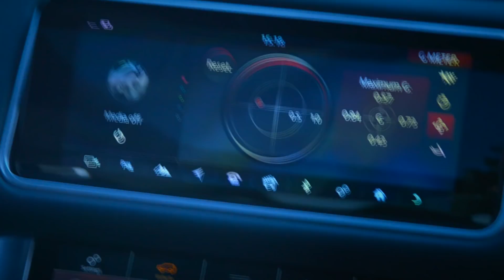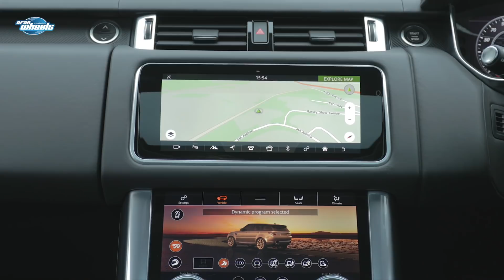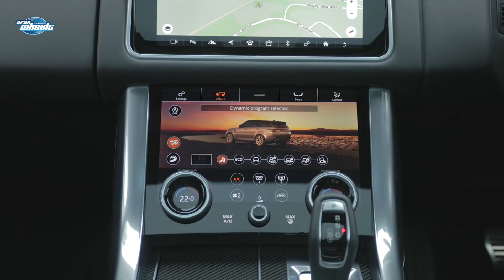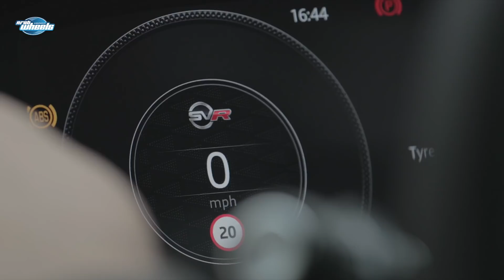First Drive Range Rover Sport SVR 2018 تجربة قيادة الأولى لرينج روڤر سبورت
First Drive 2018 Range Rover Sport SVR in London, United Kingdom by Issam Eid. ArabWheels® تجربة قيادة الأولى لرينج روڤر سبورت "أس في أر" موديل 2018 في لندن، المملكة المتحدة. (عصام عيد). اراب ويلز